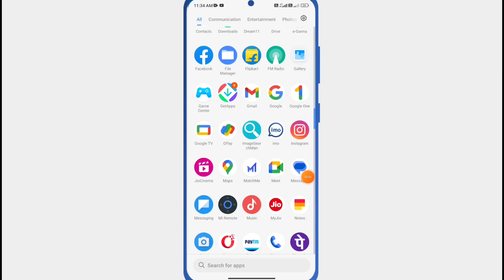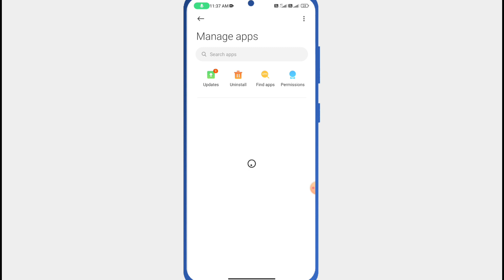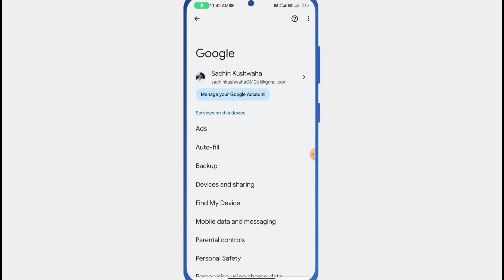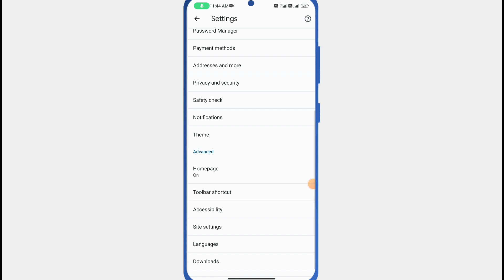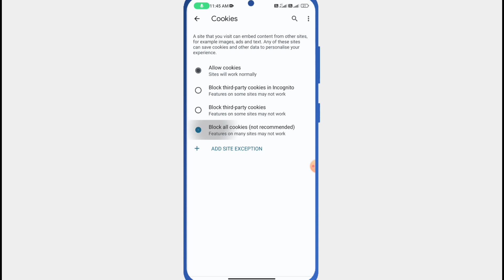Add kaise band kare | Ads kaise band kare 2023 | Mobile Screen par add aana kaise band kare 2023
How to block ads
Bar Bar Add Aa Rha Hai
Phone mein bar bar add aana kaise band karen Mobile Me Add Kaise Band Kare
Add kaise band kare 2023

▬▬▬▬▬▬▬[ 𝙃𝘼𝙎𝙃𝙏𝘼𝙂 ]▬▬▬▬▬▬▬